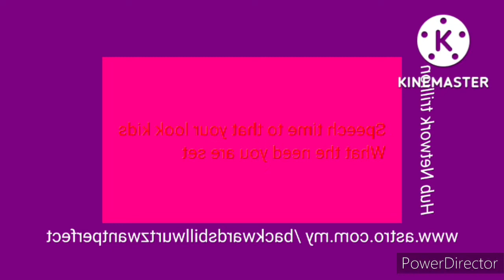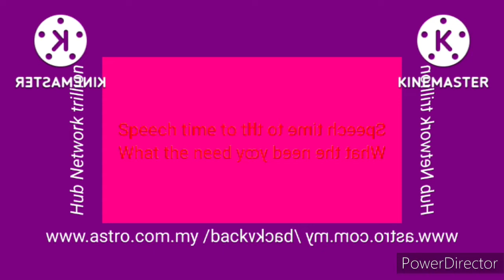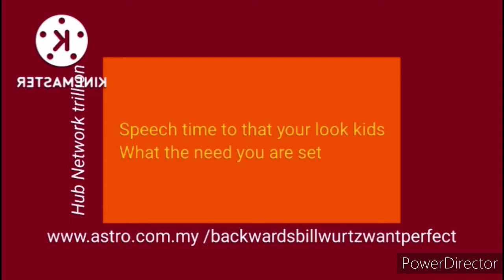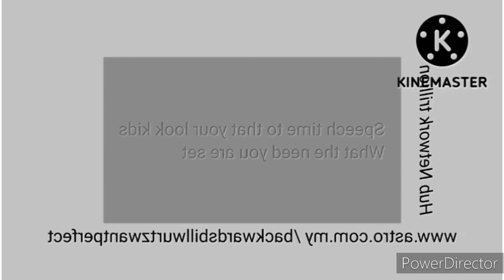astro Hub Network - Startup Effects